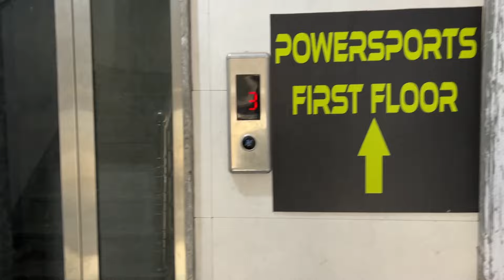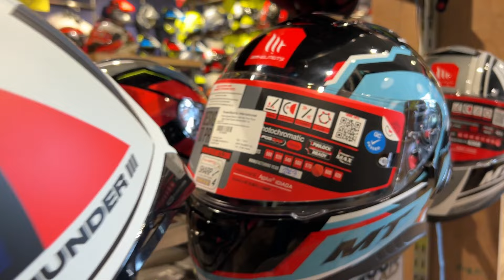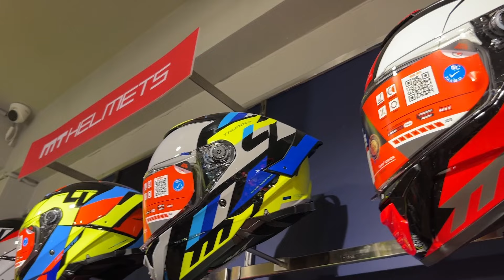Cheapest Branded MT Helmet,Riding Jacket in Delhi..🔥Level Up Your Ride😍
Review ya Bike Review Ke liye Instagram pe Contact krein❤️

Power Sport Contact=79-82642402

Power sport website=powersports.in